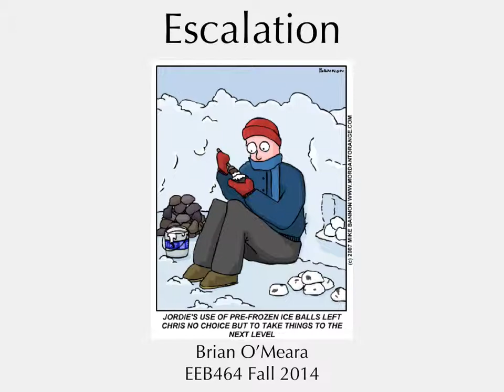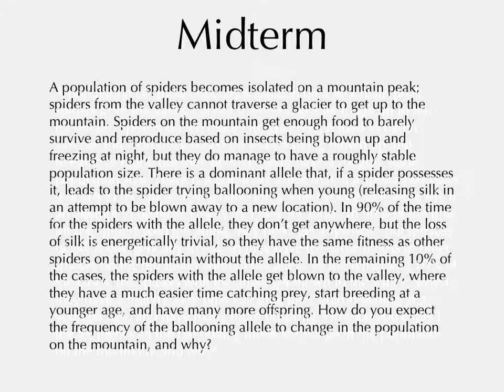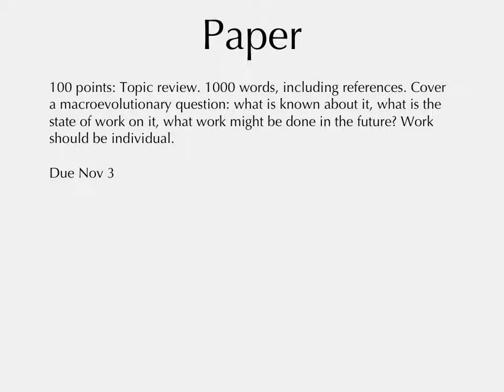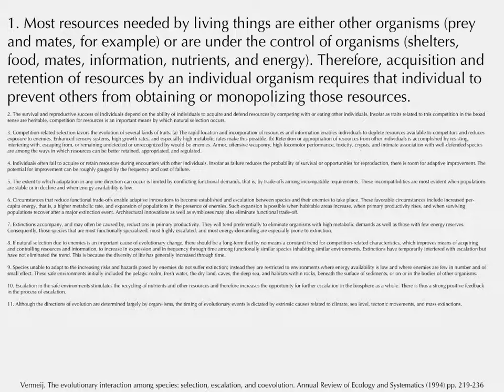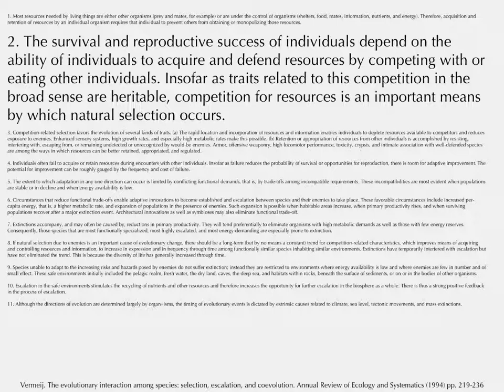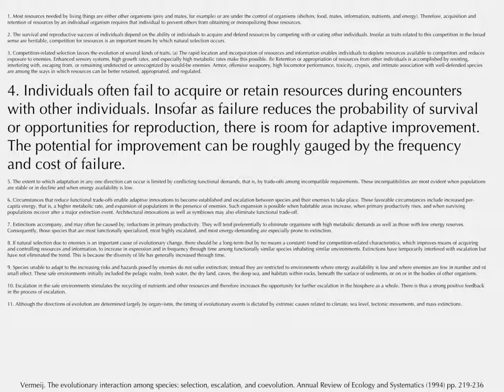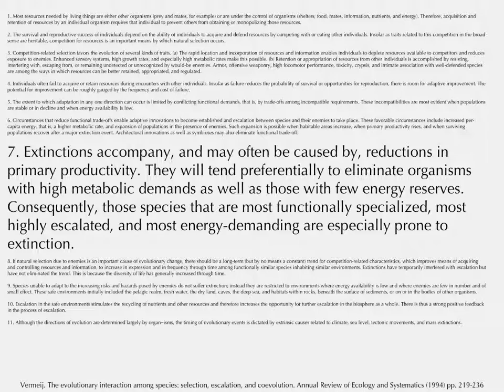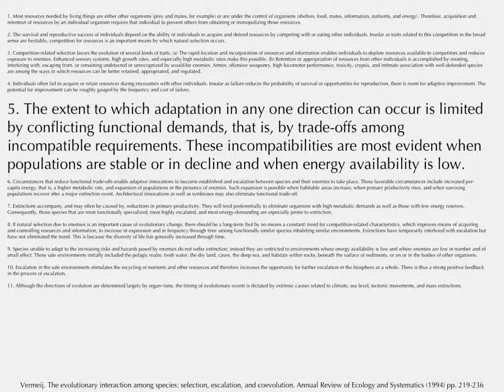EEB464 Macroevolution 2014: Lecture 24: Escalation